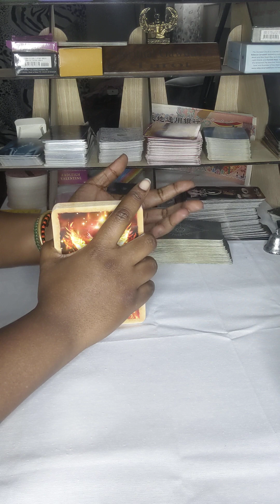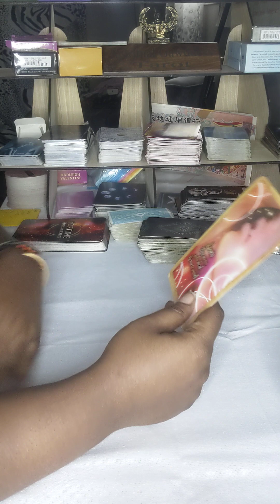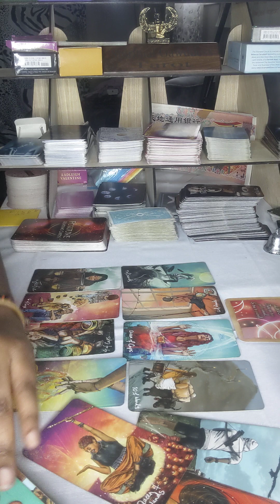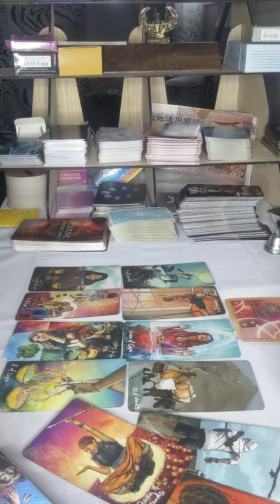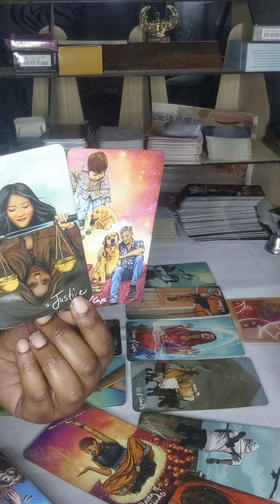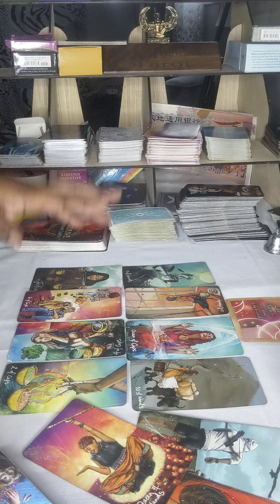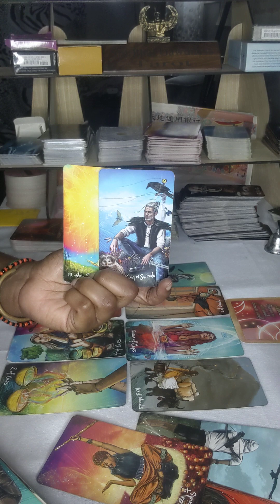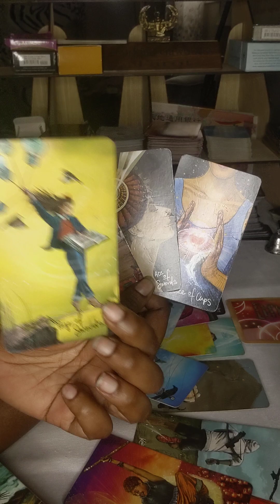Taurus ♉ A Major decision that will change your whole life! It's not easy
127 Jonesboro Road
ste 1001